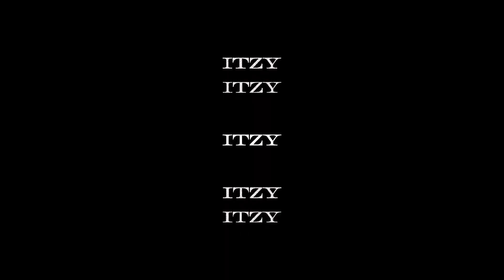[ITZY?ITZY!] EP.24 Sub Español